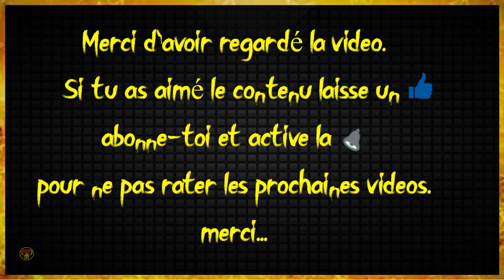Mass Effect Legendery Edition - Le Thorien - ep 8